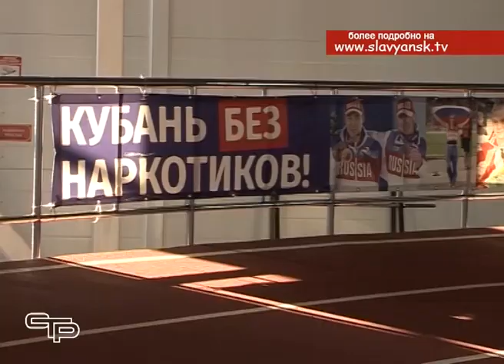В центре спортивной подготовки «Олимпиец» прошли соревнования «Спорт против наркотиков»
В Славянске-на-Кубани стартовал первый этап ежегодной краевой спартакиады среди школьников «Спорт против наркотиков». Муниципальный этап по традиции провели в центре спортивной подготовки «Олимпиец», куда съехались 17 команд со всего района.